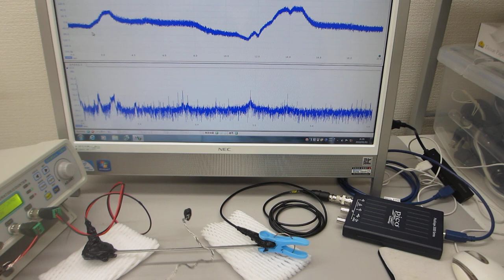超音波発振制御プローブによる超音波伝搬実験（表面弾性波の相互作用）